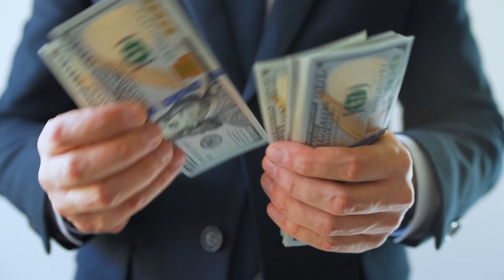How to Successfully Navigate Working with Gen Z in the Workplace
✅ In 30 days, learn to motivate employees, set goals, and handle challenges.

✅ Level Up Your Leadership and Strategies In Only 4 Minutes

The advice I provide is based on my knowledge and experience and should be taken as general guidance. It is important to note that every situation is unique and requires tailored solutions. Therefore, I cannot guarantee the accuracy, completeness, or effectiveness of the advice given, and I am not liable for any damages or losses arising from its use.

It is always recommended to consult with a professional or seek additional advice before implementing any leadership strategies, especially when dealing with complex or sensitive situations. Ultimately, the responsibility for any decisions made based on the advice provided rests solely with the user.